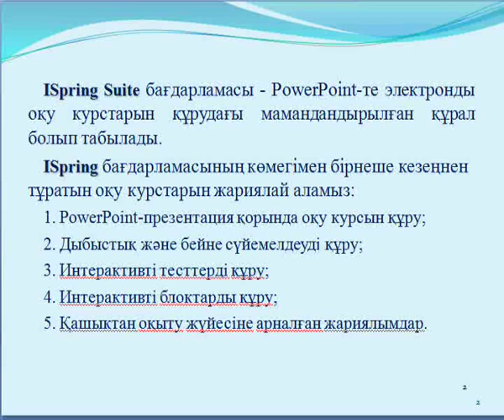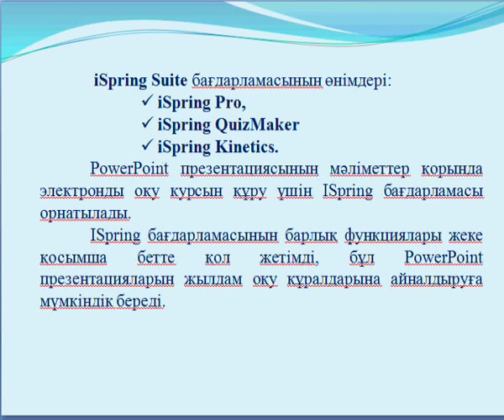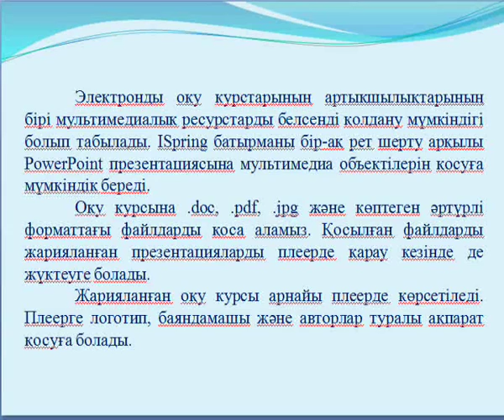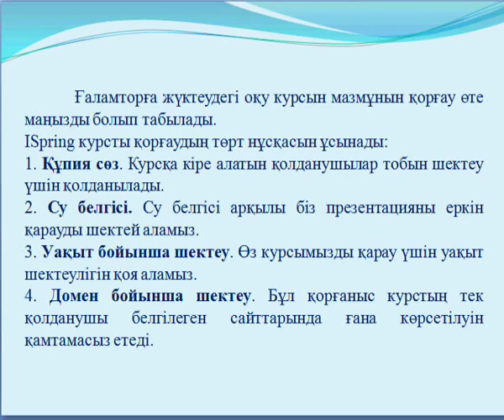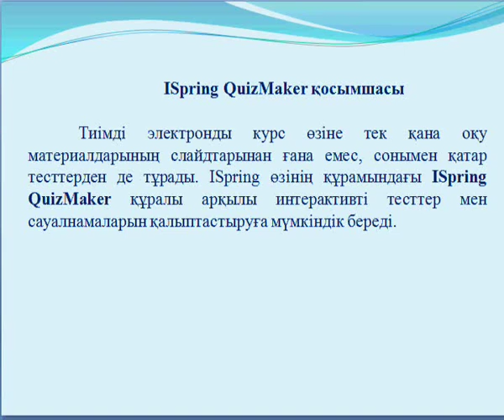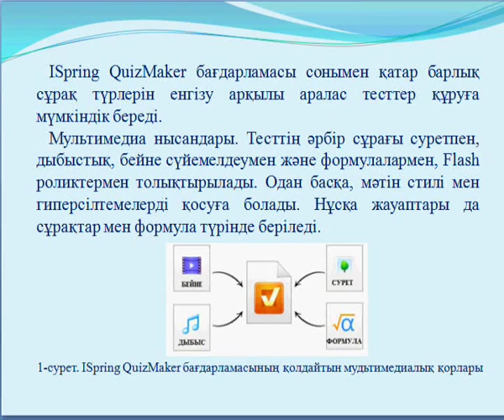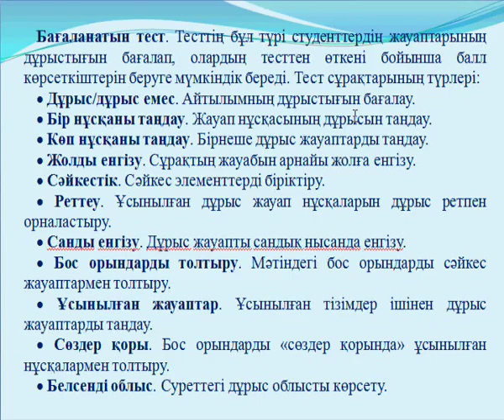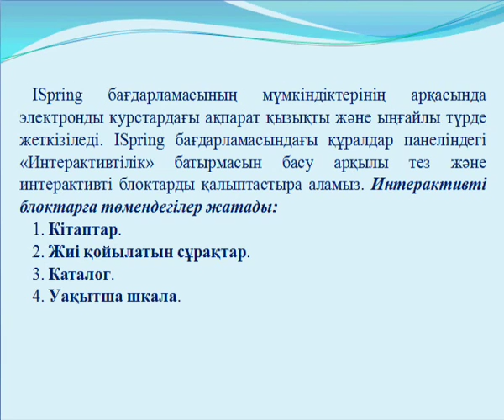ISpringSuite электронды құралдарды жасау бағдарламаның мүмкіндіктері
Даулетбаева Гульсум Байсултановна
Педагогикалық бағдарламалық құралдарды жобалау және жасау.